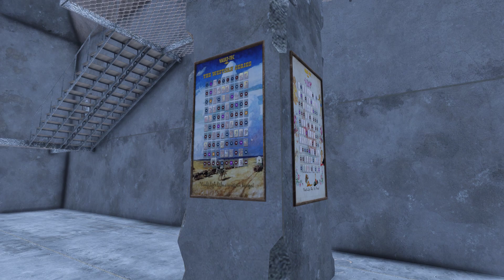DayZ DeerIsle Explorers PvE #2 Server Base Showcase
Just a little walkthrough of our base on the DIE#2 server. One of if not the best server I've ever played on, highly recommend it if you enjoy PvE servers with some extra challenges and fun unique mods.

Base is located in the mountain by KMUC on Deer Isle and is mostly made up of BBP panels and Rag base items along with some other little bits here and there.

Wanted to show it off but screenshots just weren't cutting it xD

Come check out the Discord! They have 2 Deer Isle servers and 2 Alteria servers and a huge friendly community run by a great admin team!